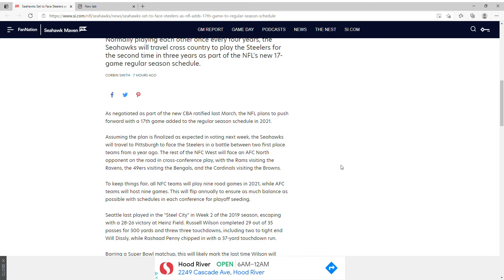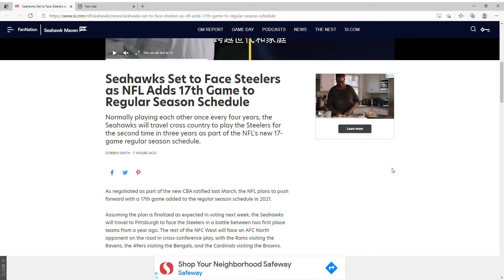BREAKING NEWS: Seahawks Get Screwed over by the NFL